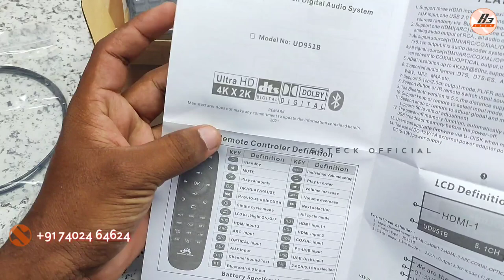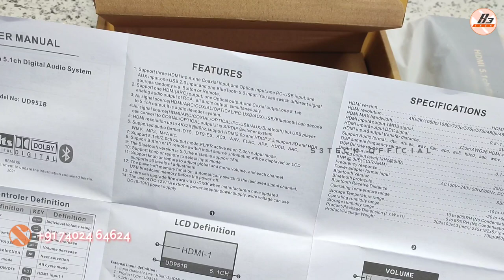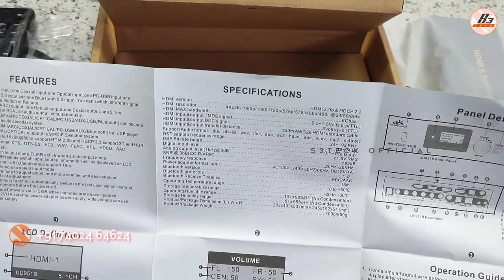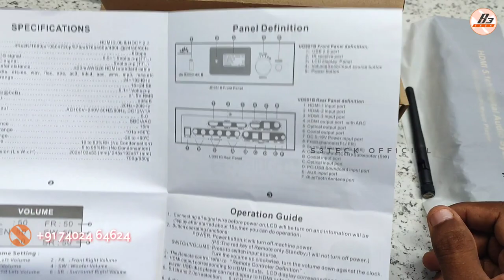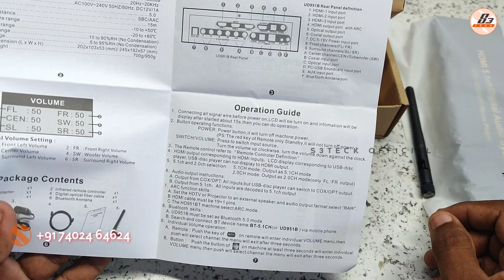HDMI 5.1 Decoder | Optical, Coaxial, HDMI ARC, USB | Unboxing and Testing | தமிழில்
infinity
high performance
tata
24v amplifier
bus amplifier
tipper amplifier
charging option
ticket machine
townbus
tataintra
intra
surround
master
jbl
Harman
igl
iiGL
igl subwoofer
budget subwoofer
low cost subwoofer
sakthi
subpre
zipp
coaxial
coaxial speaker
zipp speaker
MagnetZ
magnetz speaker
magnetz subwoofer
tweeter crossover
karaoke
mic
Denon AVR
Denon 250BT
FLAC
MP3
AAC
WMA
audio formats
usb module
all formats usb
echo
ATC
active tone control
ATC BT
bus bt
maharaja
maharaja power amplifier
maharaja transformer
6 fet
double transformer
atc bt dx
grace
shan
Shan Prologic SSDX II
NEC Japan IC
Hi-tech Surround Board
hitech
Ultra Digital
maxwin
stk Amplifier Tamil
maxwin VU meter
Maxwin Speaker Protection
UD Speaker Protection
ultra digital audio board
Kumar audio board
6 fet mono
4 fet mono
power amplifier
transistor
high-power
stereo
vu meter
ahuja
pa
5.2 amplifier Tamil
double subwoofer
denon av receiver
av receiver speaker package
pa amplifier
hi-power
transformer
poweramplifier
Pongal
diwali offer
happy pongal
celebration
offer price
best offer
JBL Subwoofer
Infinity Subwoofer
beast
active Subwoofer
infinity Subwoofer
beast mode
Active Subwoofer Tamil
Speaker box design Tamil
Crystal Prologic board
Crystal Sub pre board
crystal Bass treble board
Gem Tech
gem tech remote kit
Astra kit amplifier Tamil
Dolby Digital Amplifier Tamil
DTS Surround Amplifier Tamil
Sony Subwoofer
Maharaja Audio
Maharaja 4 Fet
Maharaja 6 Transistor Mono
8 Transistor Mono board
10 Transistor Mono board
incubator kit
fan controller
temperature sensor
speaker box Package
Skywin Hi-tech
skywin Hi-tech Front End Board
digital front end board connection
PT2151
FR6311
Pre amplifier
Hi-Res Audio
all formats supported USB Module
HD Rush Box Merge
Remote kit merge with Rush Box
DSP Kit V3.0
DSP kit Tamil
Futech remote kit
Dolby supported
HDMI board Tamil
HDMI ARC Tamil
HDMI with Rush Box
Speaker protection Tamil
Additional relay Tamil
AV Receiver
AVR Tamil
Mini Theatre Setup
Budget Package
Ahuja UBA -800DP
Ahuja Amplifier Service
Ahuja Amplifier Service Tamil
DTS Supported Amplifier
Digital Amplifier Tamil
HDMI Amplifier Tamil
Alpine Subwoofer
KMS Audio Brand
TATA Ace Amplifier tamil
Car Amplifier tamil
SSS Audio Board
Ravi Audio Board
HDMI Decoder
5.1 Decoder